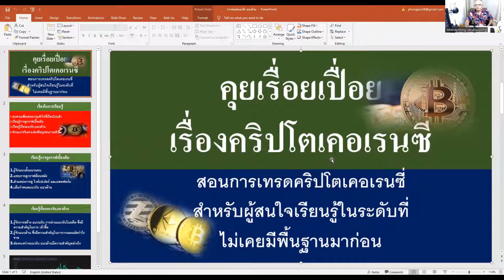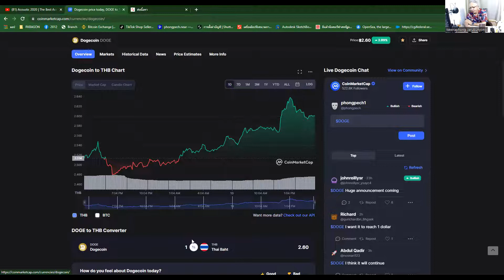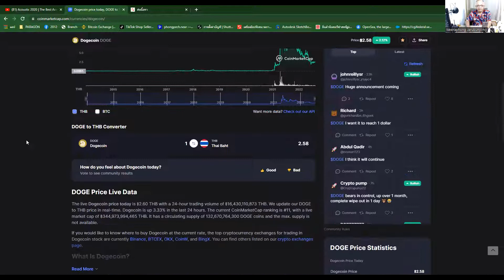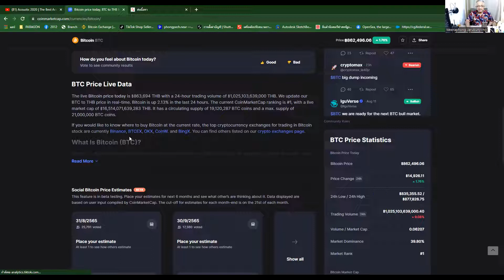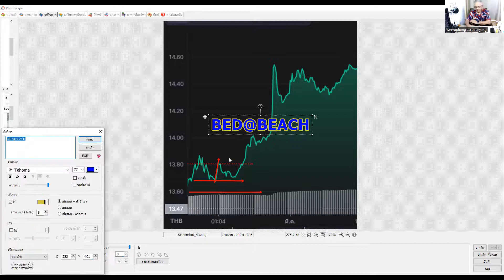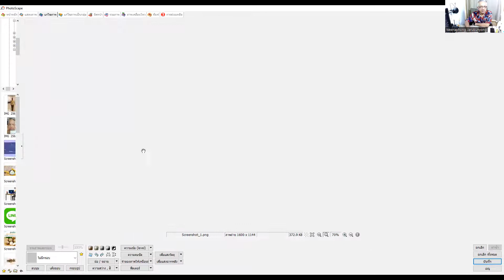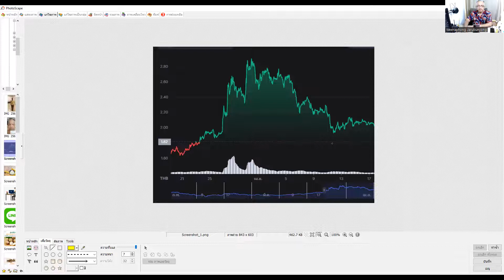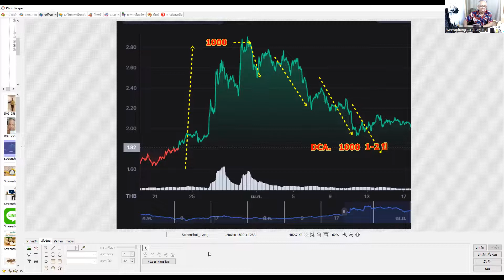เรียนรู้เรื่องกราฟ-แนวรับแนวต้าน